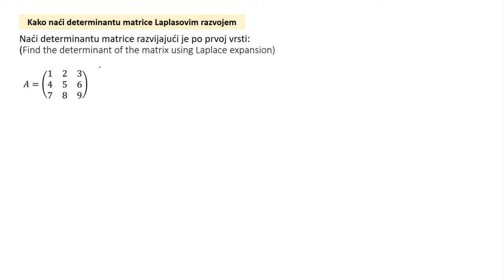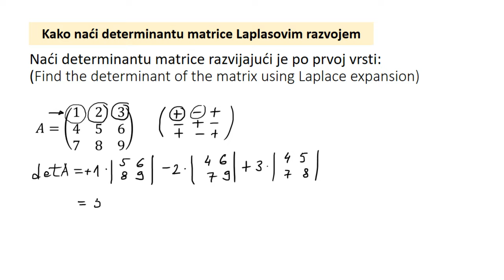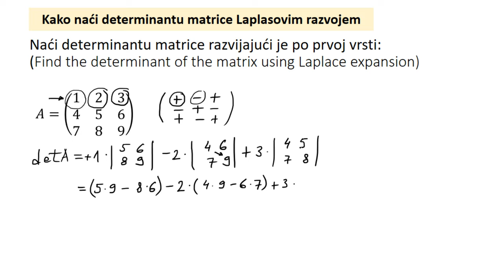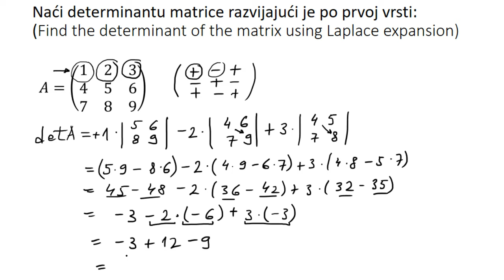Laplasov razvoj. Kako naći determinantu matrice Laplasovim razvojem